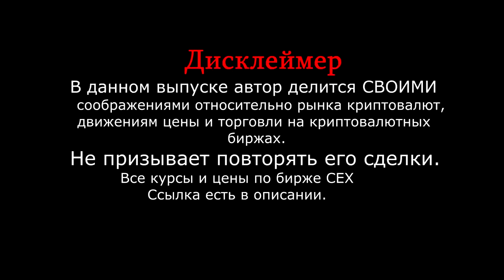🏮 1-Й ШТУРМ 5600$ ПО BTC ;)🏮 Что ждать дальше ? Прогноз, анализ Биткоин/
Друзья , всем привет, в этом выпуске расскажу о своих соображениях относительно движений биткоина bitcoin . В прошлом выпуске я давал прогноз , что при достижении 5500 $ биткоин продолжит движение внитри канала к уровню 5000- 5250 $ за один Bitcoin. Как мы и ожидали биткоин сделал первую остановку на уровне 5250 ,но эта остановка была через прокол уровня 5000, что в очередной раз поддтверждает , что рынком манипулируют по полной, а крупный игрок разгружает позиции набранные на уровне 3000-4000 тыс. долларов В этом выпуске делюсь своими соображениями и стараюсь заглянуть в голову маркетмейкеру и объяснить, почему я считаю, что сейчас гнать цену выше 6000 просто нет смысла, так же в выпуске покажу кадры с нашего отдыхаВыпуск интересный рекомендую к просмотру.

Курс биткоина